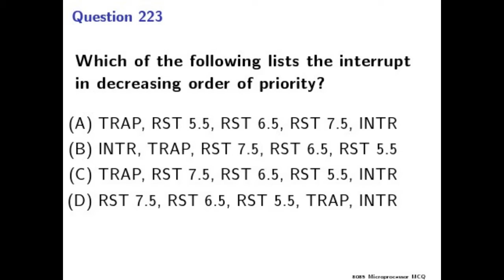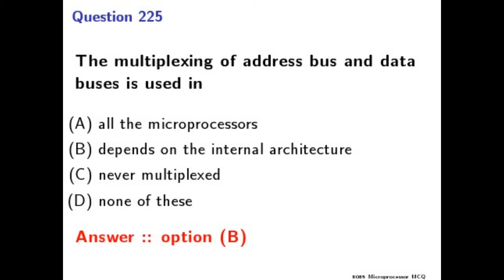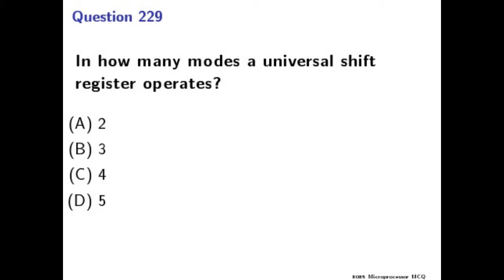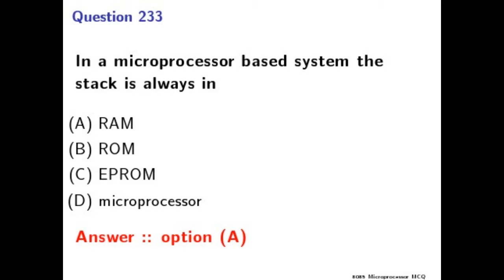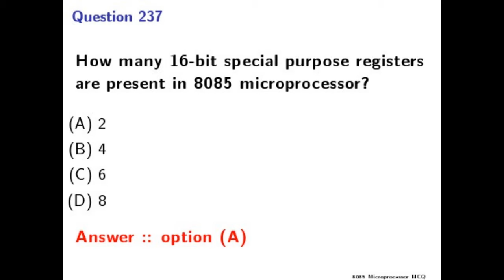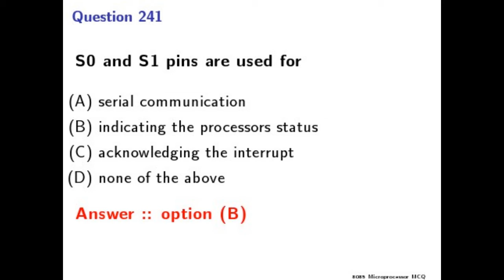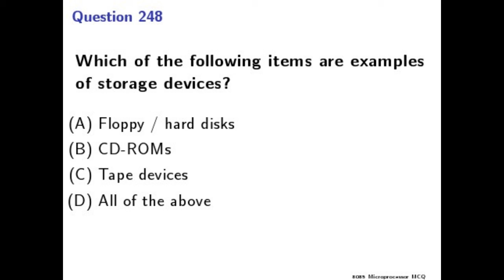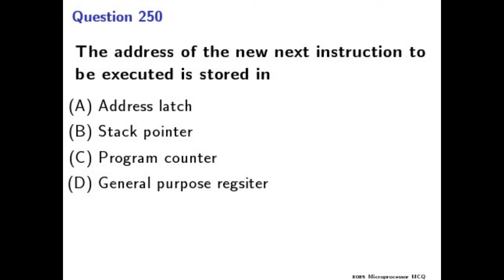8085 Microprocessor MCQ Part -- 12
In this video, we will learn and solve the 8085 microprocessor multiple choice questions in Part-12